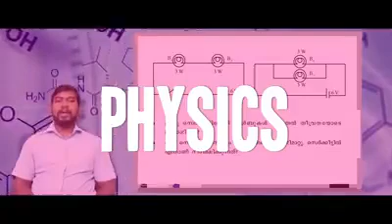Insight The True Science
A Science channel for the students from standard VIII to Plus Two